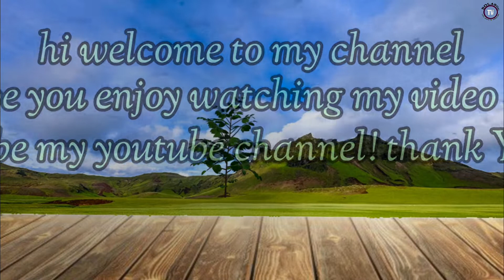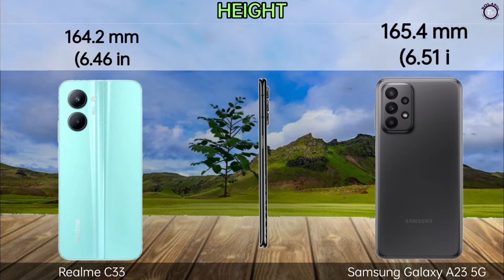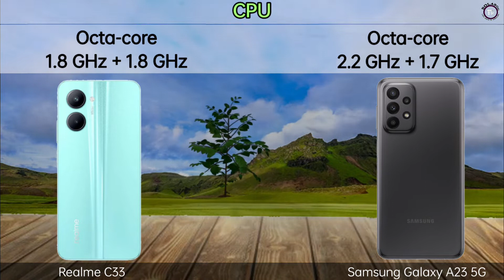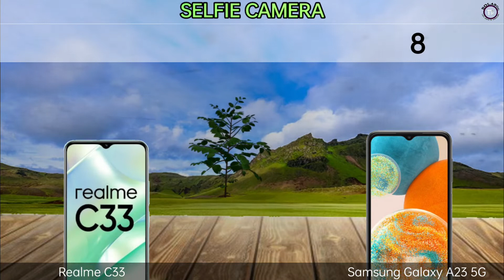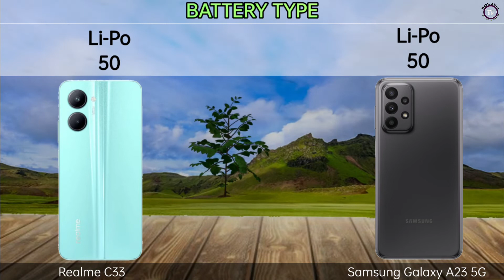Realme C33 Vs Samsung galaxy A23 5G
Realme C33
Display size: 6.5"
main camera: 50MP
RAM: 3/4GB RAM
Battery: 5000mAh
Network: 4G

Display size: 6.6"
main camera: 50MP
RAM: 4-8GB RAM
Battery: 5000mAh
Network: 5G